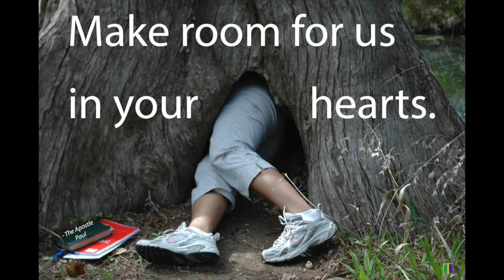DoorOfTheDay 451 2017 09 11